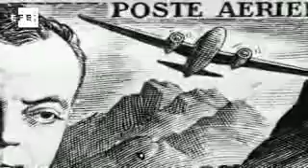EFEMÉRIDES. Se cumplen 110 años del nacimiento del aviador y novelista, Antoine de Saint-Exupéry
Madrid, 29 jun (EFE).- Un Día como hoy de 1900 nacía en Lyon el escritor Antoine Saint Exupery, en el seno de una familia acomodada.

Una fábula aparentemente infantil, "El Principito" publicada en 1943, y que ilustró él mismo, bastó para darlo a conocer mundialmente.

Su vida como escritor estuvo ligada a la aviación, su gran pasión. Ingresó en la fuerza aérea francesa en 1921, y en 1926 se hizo piloto comercial al tiempo que publicó su primer libro, "El aviador".

Durante la II Guerra Mundial se incorporó de nuevo a la fuerza aérea y tomó parte activa en la lucha contra los nazis; posteriormente se adhirió a las tropas de la Francia Libre.

En 1944 durante una misión por el sur de Francia, su avión desapareció y nunca volvió a encontrarse. El cadáver de Saint-Exupéry tampoco fue hallado lo que envolvió su desaparición en un halo de misterio.